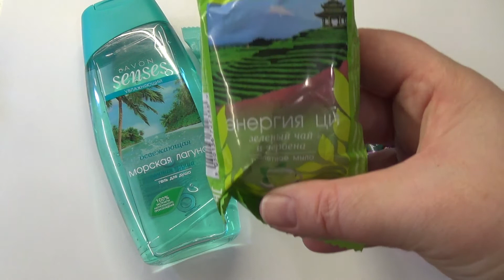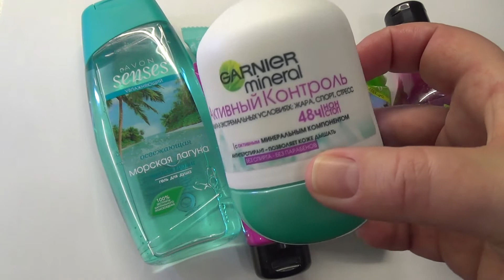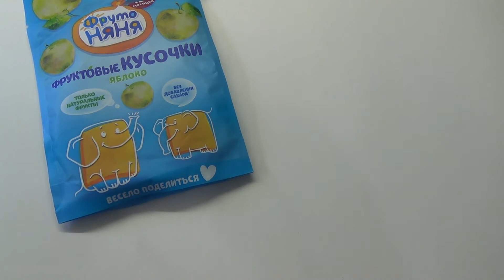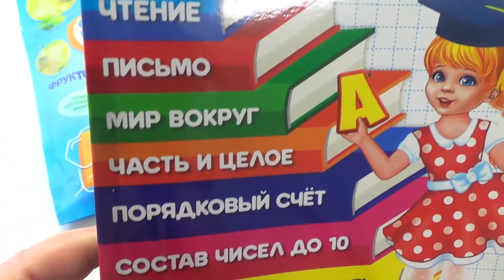Посылка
Подруга прислала посылку к моему дню рождения,делюсь,что же там было!!!